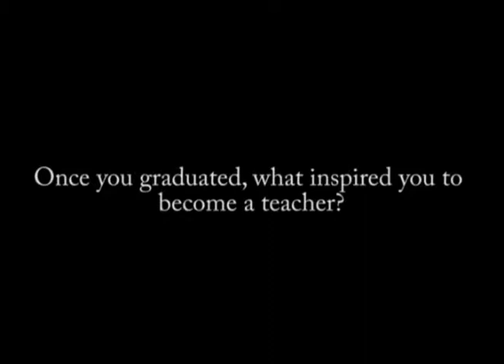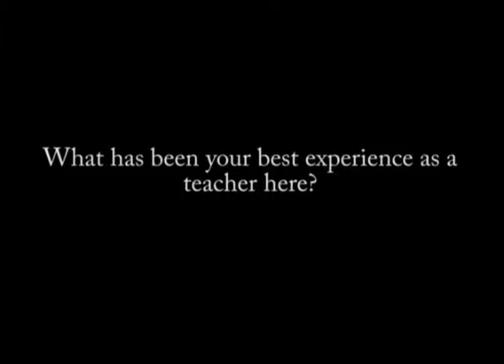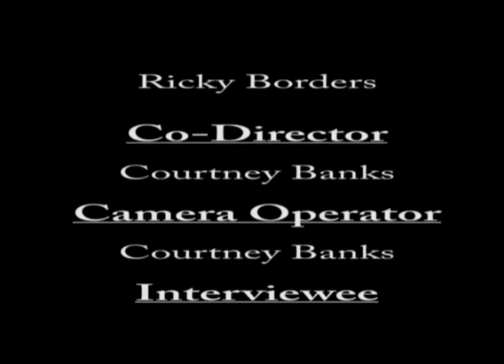Kevin Hales Interview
Interview with Professor Kevin Hales @ Savannah State University.